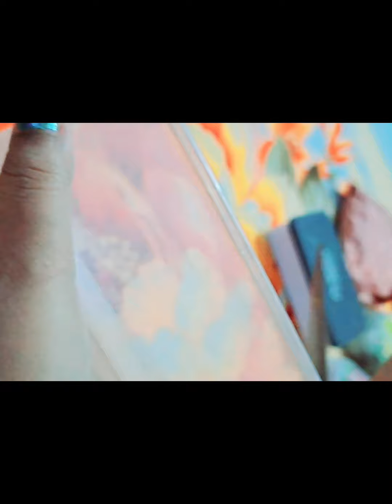How to create a box to basket 🧺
From box to basket with ice cream sticks